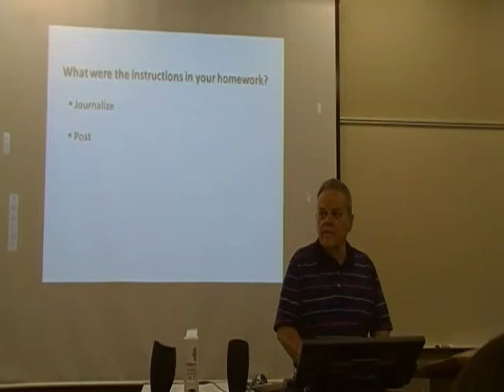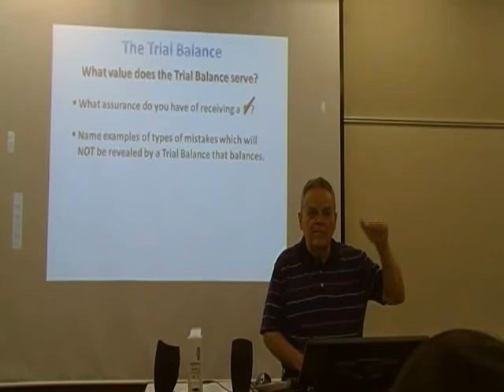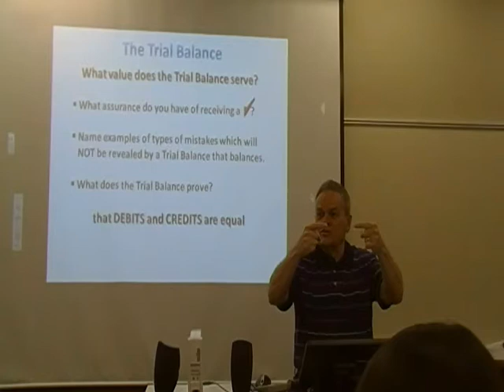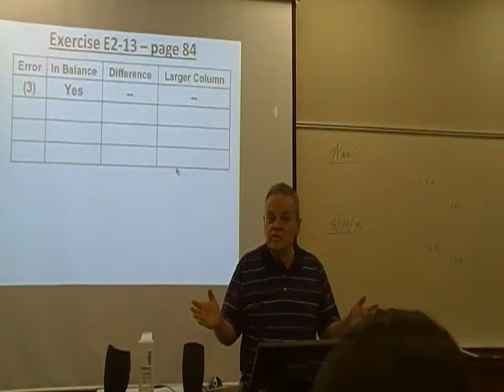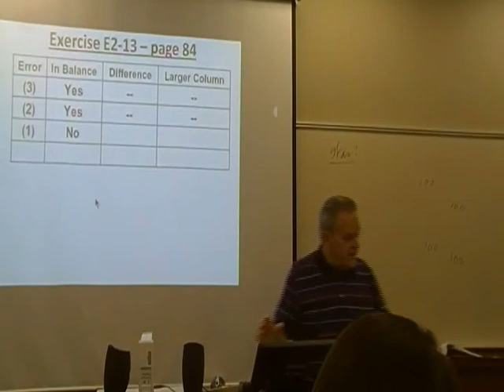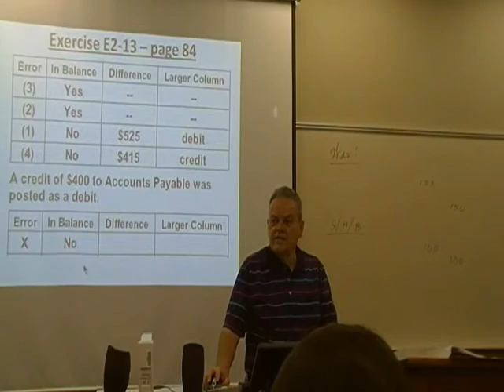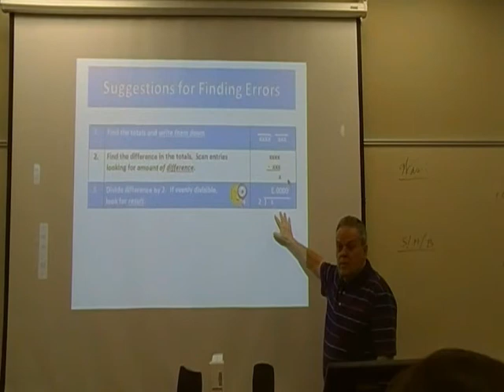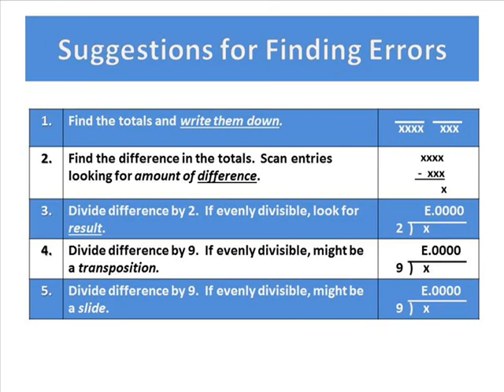Chapter 02: The Trial Balance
In this lesson we work exercise E2-13 to ponder the benefits and weakness of a trial balance by 1) considering errors which will not be revealed by a trial balance being in balance, and 2) identifying situations which will cause the TB to be out of balance.  Suggestions for finding errors such as posting a debit as a credit (or a credit as a debit), slides, and transpositions are also covered.

For more information about Oral Roberts University or the College of Business, visit oru.edu.